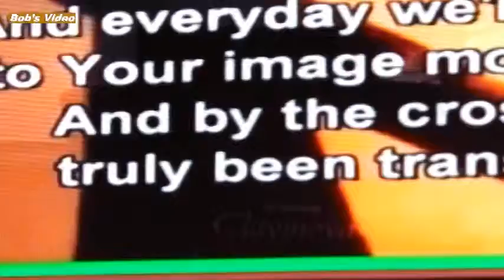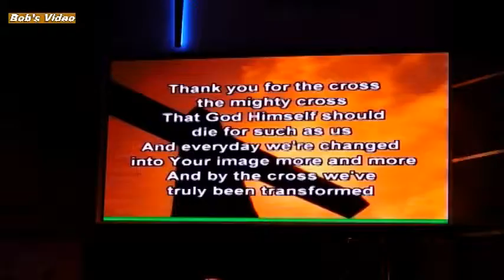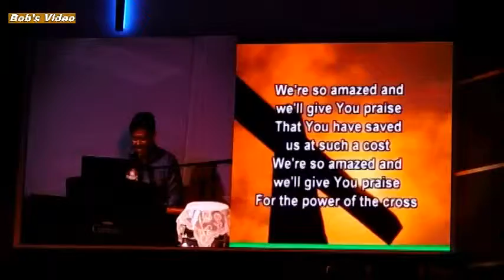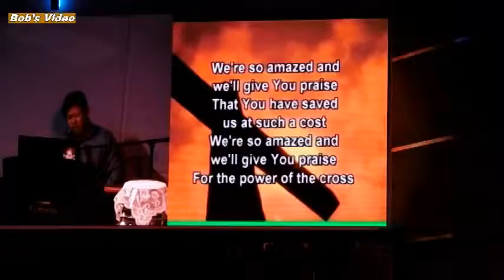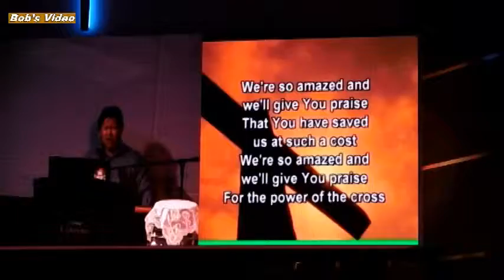2015-04-03 Partick Leong (1)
2015 Combined Good Friday Service with KLBC & KLBC Desa ParkCity.
Patrick Leong is no stranger in the Malaysian music scene.
He has also performed as a backing vocalist for some of Malaysia 's pop stars